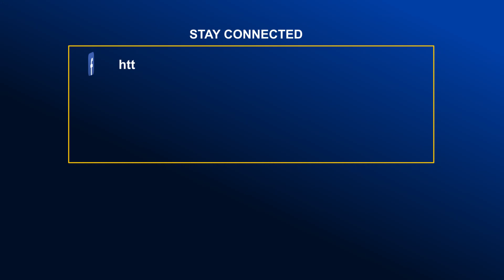চট্টগ্রামে বিএনপির জনসমাবেশ থেকে সর্বশেষ পরিস্থিতি | Global Television